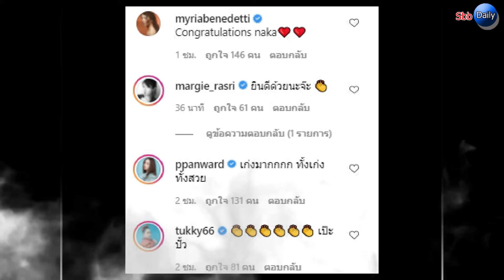ใหม่ ดาวิกา มหาบัณฑิตป้ายแดงคว้าปริญญาโท สวยเก่งครบเครื่อง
ก่อนอื่นต้องขอแสดงความยินดีกับ "ใหม่ ดาวิกา โฮร์เน่" หลังได้เลื่อนขั้นเป็นมหาบัณฑิตป้ายแดงคว้าปริญญาโทสำเร็จ งานนี้ต้องบอกเลยว่าสวยเก่งครบเครื่องเลยทีเดียว!

เรียกได้ว่าทั้งสวยทั้งเก่งเลยทีเดียวสำหรับนักแสดงสาวสวย ใหม่ ดาวิกา โฮร์เน่ ที่ขึ้นแท่นเป็นนางเอกแถวหน้าของวงการบันเทิงไทยไปแล้ว มีผลงานโดดเด่นอย่างมากมาย ปัจจุบันเป็นนักแสดงอิสระ

ซึ่งก่อนหน้านี้ทางด้าน ใหม่ ดาวิกา เพิ่งจบการศึกษาในระดับปริญญาตรี คณะนิเทศศาสตร์ มหาวิทยาลัยรังสิต ซึ่งหลังจากเรียนจบปริญญาตรีเจ้าตัวก็ได้ขอเรียนต่อในระดับปริญญาโททันที

และล่าสุดต้องขอแสดงความยินดีหลัง ใหม่ ดาวิกา เรียนจบในระดับปริญญาโท หลังซุ่มเรียนมานานกว่า2ปี โดยทางด้าน ใหม่ ดาวิกา ได้ออกมาโพสต์รูปภาพเป็นมหาบัณฑิตป้ายแดงในชุดครุยพร้อมกับข้อความ ดาวิเป็นมหาบัณฑิตแล้วน้าาา ซึ่งงานนี้ก็มีทางด้านเพื่อนร่วมวงการบันเทิงแห่เข้ามาแสดงความยินดีกันอย่างมากมาย